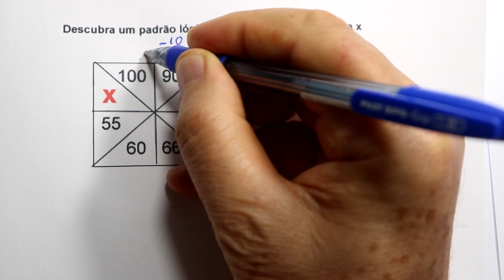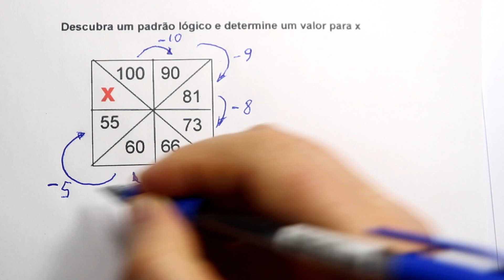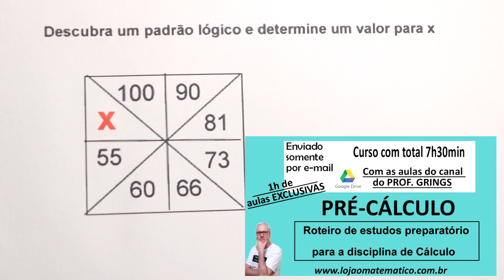GRINGS🚨 LÓGICA MATEMÁTICA: Descubra um padrão lógico e ache um valor para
Descubra um padrão lógico e determine um valor para x.

( 2:15 ) Exercício sugestivo: Deixe sua resposta na descrição do vídeo.